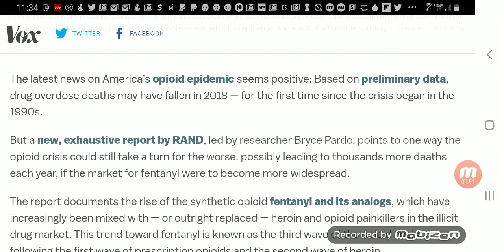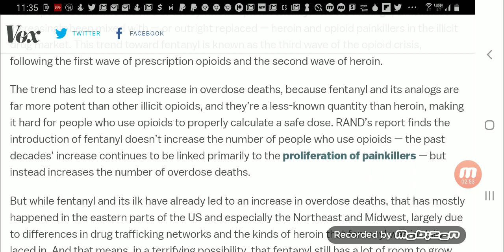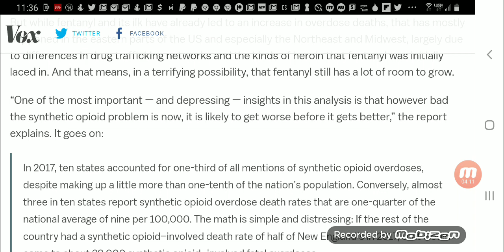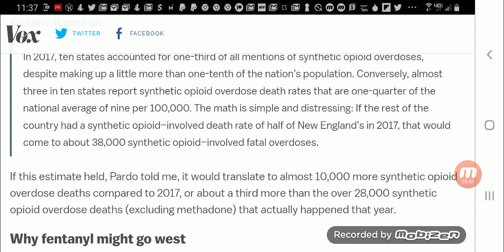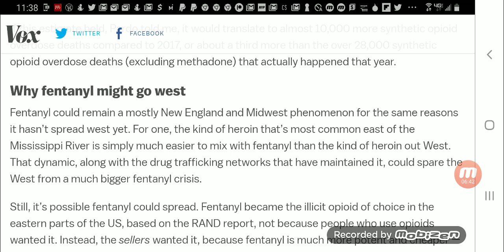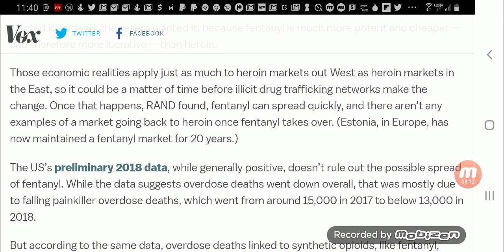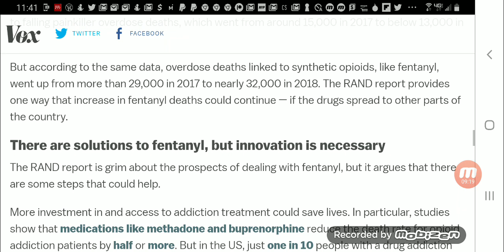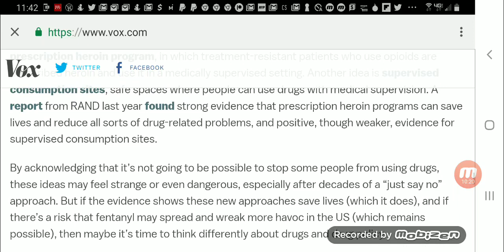Fentanyl Could Possibly Go West